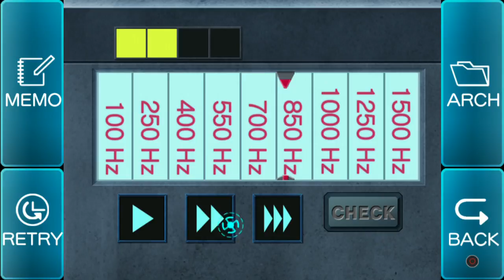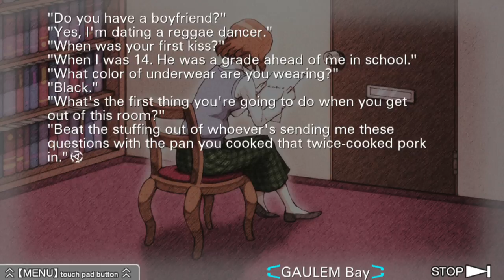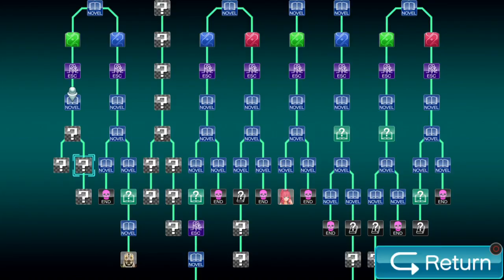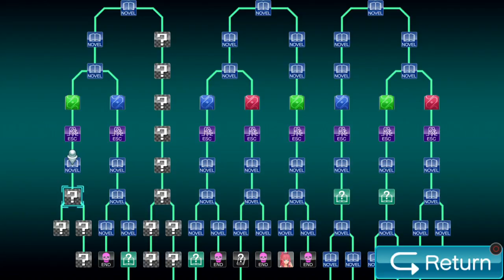Virtue's Last Reward - Episode 29『The Chinese Room』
We complete another puzzle that comes with a new friend!